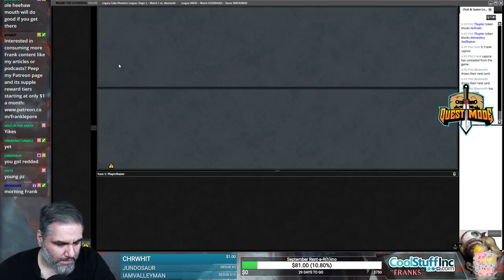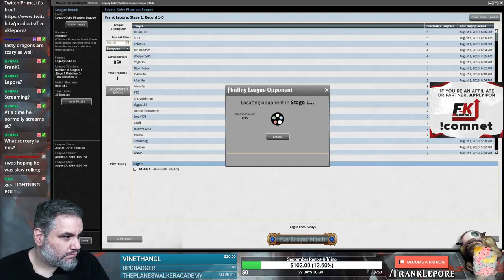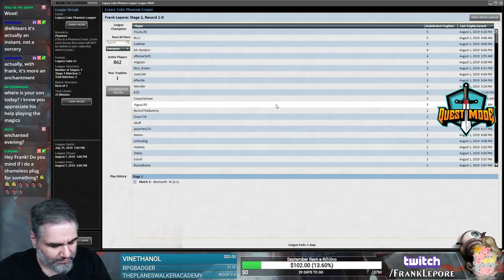(Magic Online) Legacy Cube Draft #4 - 8/2/19